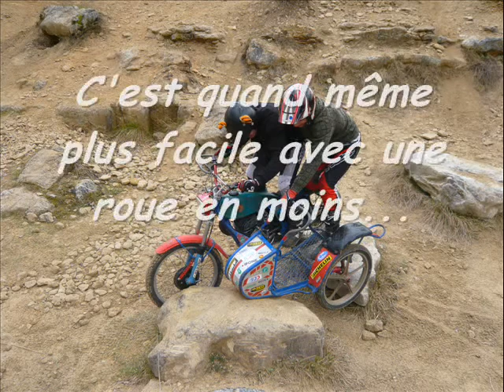Ride on side